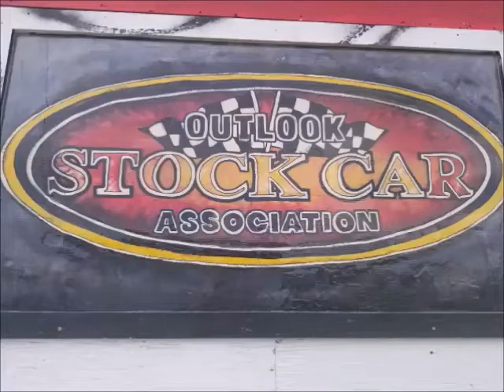Street Stock Group A Heat #4 , 2021 Outlook Fall Classic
Held Oct.9-10th at Outlook Stock Car Association